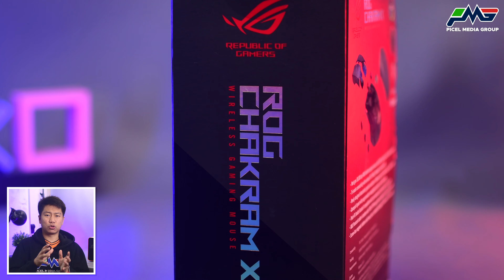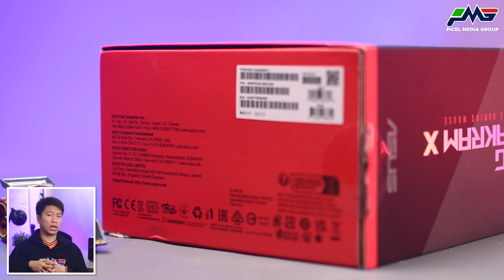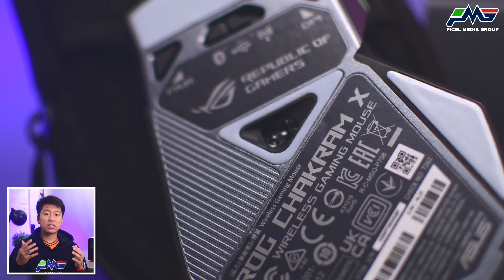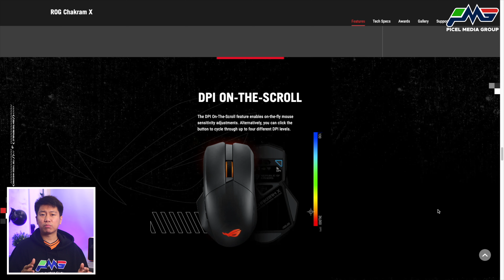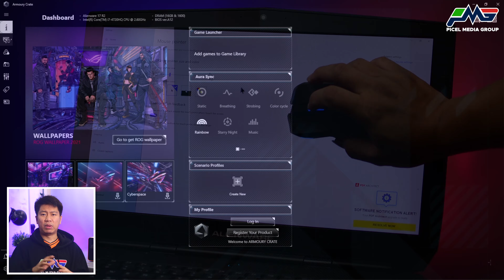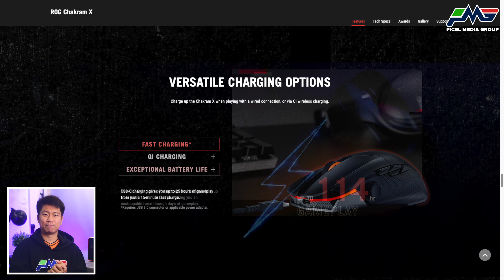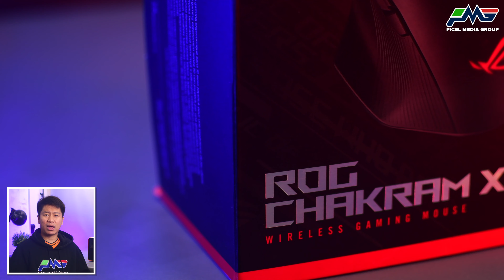Masih butuh mouse "biasa"?! ROG Chakram X Gaming Mouse Review Indonesia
Pada saat-saat sekarang ini jika kita membahas tentang gaming mouse, maka kita tidak lagi bicara soal bagaimana feel klik dan suara dari mouse itu sendiri, tapi lebih kepada apa saja fitur dan  dan kelebihan mouse tersebut, dibanding dengan mouse gaming lainnya.

Mungkin saja hal ini yang mengilhami ROG, dengan menghadirkan sebuah gaming mouse, yang memiliki segudang fitur di dalamnya, yaitu ROG Chakram X Gaming Mouse.

Dan seperti biasa, Picel akan bahas mulai dari design, fitur-fitur yang ditawarkan dan juga bagaimana experience mempergunakan mouse gaming ini.

Seperti apa detail lebih lengkap dari ROG Chakram X Gaming Mouse?

Kamu bisa dapatkan ROG Chakram X Gaming Mouse dengan mudah di seluruh e-commerce di Indonesia:

Butuh website? Buat website pribadi & bisnis kalian dengan mudah dan murah dari NiagaHoster!

Mau dapet komisi? Bergabung dengan Involve Asia untuk dapatkan komisi sekarang!

Timestamp Video:
00:00 Intro
01:00 Unboxing (penampakan, kotak kemasan, & isi paket penjualan)
03:13 Design (detail desain, kualitas, dimensi, & spesifikasi produk)
06:48 Features (fungsi unggulan & detail internal mouse)
10:49 Clicking Test
12:40 Summary & Harga